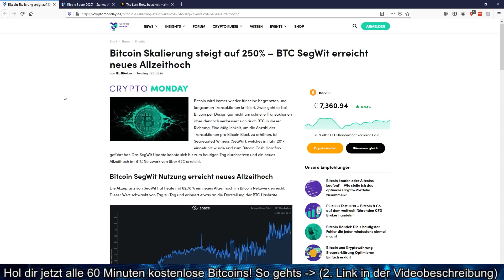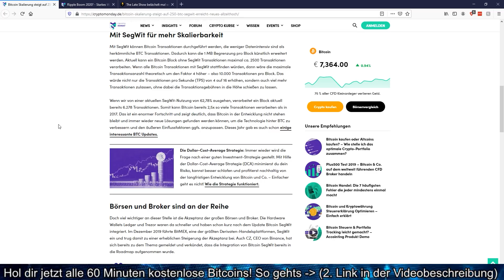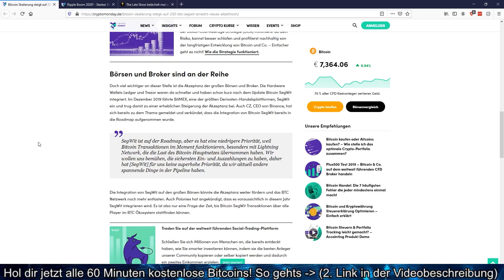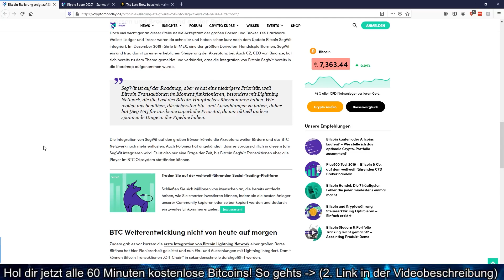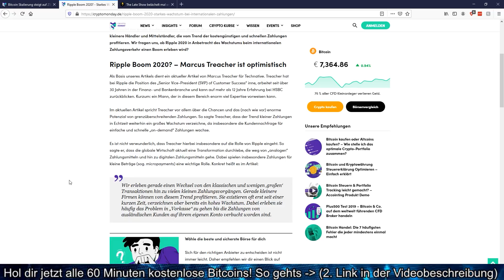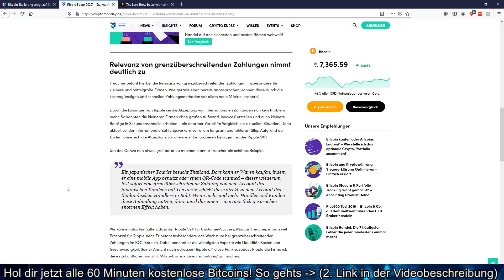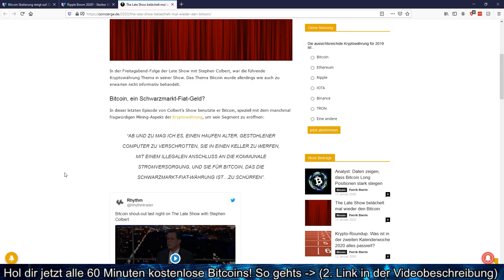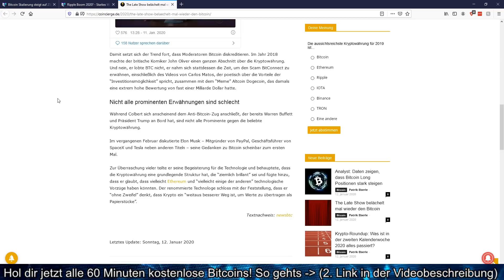BITCOIN SKALIERUNG STEIGT ENORM (250%) & KOMMT DER RIPPLE BOOM 2020?